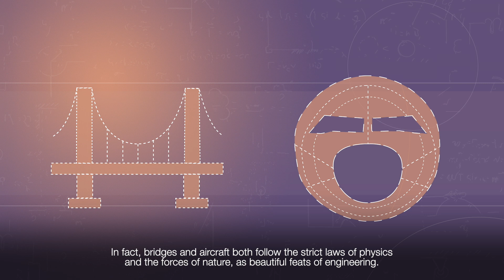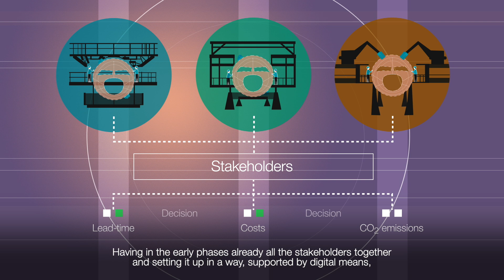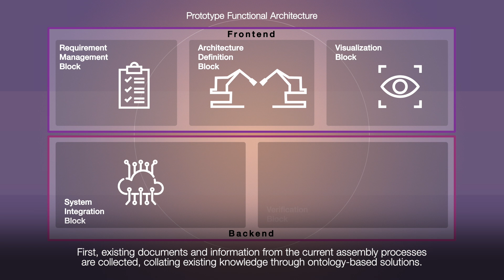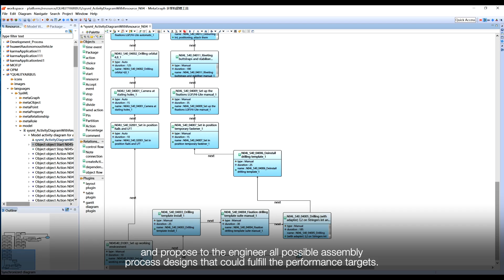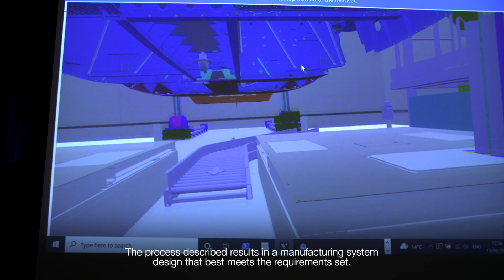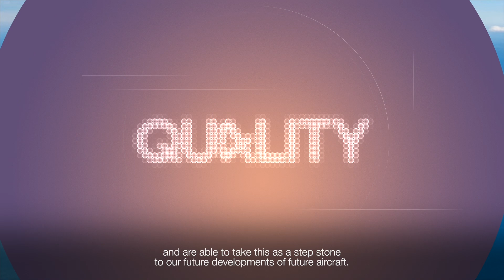Industrial Co-Design at Airbus - Results from EU project QU4LITY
Presenting the way Airbus is working to define its industrial and manufacturing system for the future, where the aircraft and manufacturing systems are designed collaboratively, to ensure the most efficient production process, highest quality standards and optimal customer satisfaction. This research project was co-funded by the Horizon 2020 Programme of the European Union (Grant agreement ID: 825030).